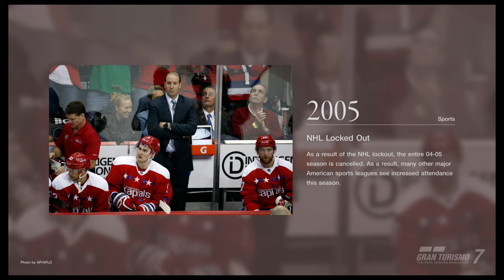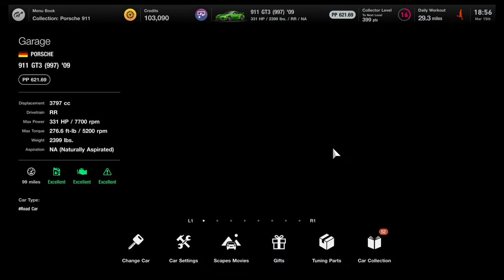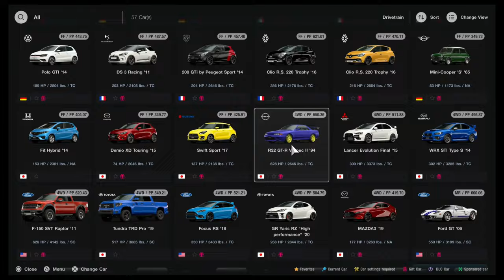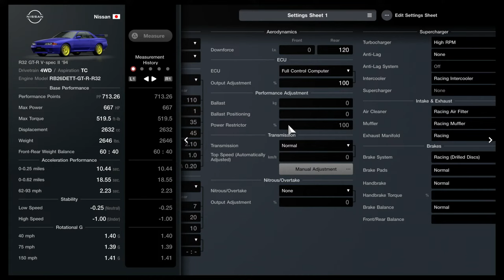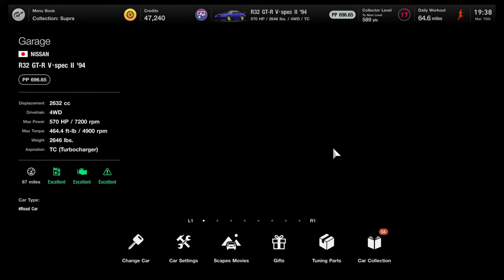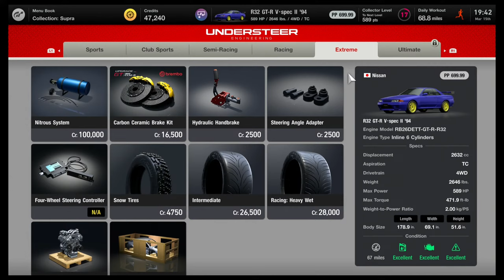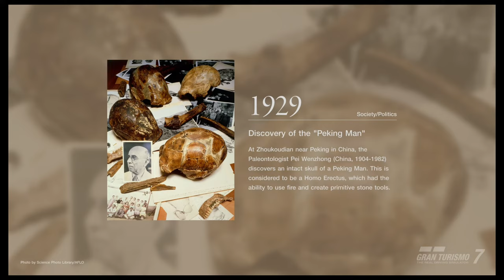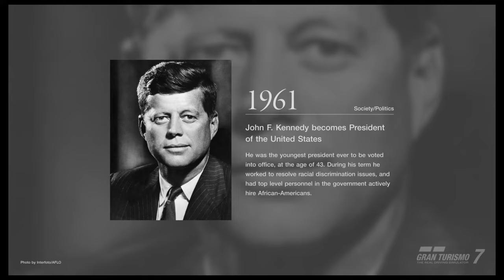GRAN TURISMO 7 LIVE Gameplay With RRC Family Gaming! # 9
Join us as we play Gran Turismo 7 Live! You can join our Channel Membership and receive cool perks (Like Members Only Live Chats!) and by giving a Super Thanks (it's like leaving a tip) by hitting the heart icon!

Check them out as they have diecast Monster Truck videos and more.  You can click directly on their YouTube Name Tags to go directly to their channels.         @kandjamestv       @dolphinmaster                  @thechocolatedrive    @JpaceRacing